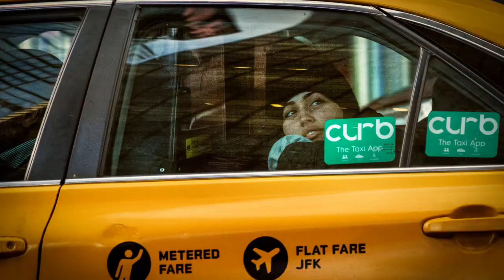Street photography. New York. Drivers and Passengers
Street photos by Irina Escoffery